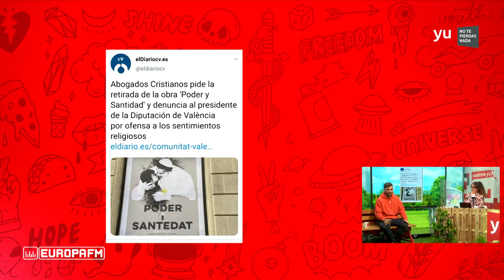Errecé trae un dilema muy sencillo: ¿coches asesinos o bebés Trump?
Errecé trae regalos para Ana Morgade (para los demás ya si tal) y un dilema que a la gente le parece preocupantemente sencillo.